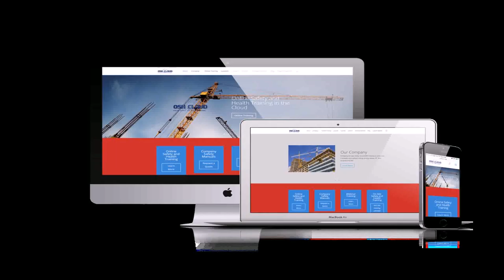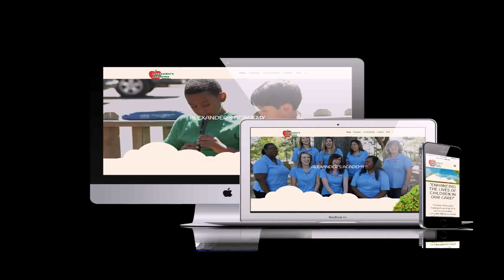Buy Car NY 5% DP